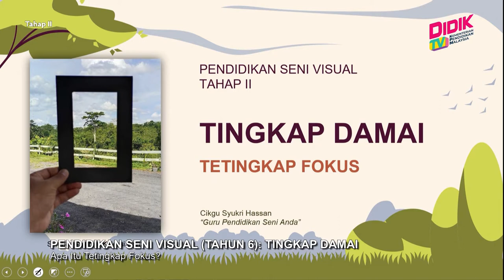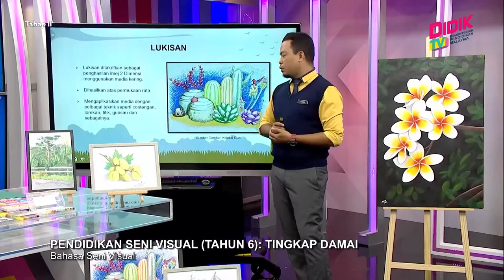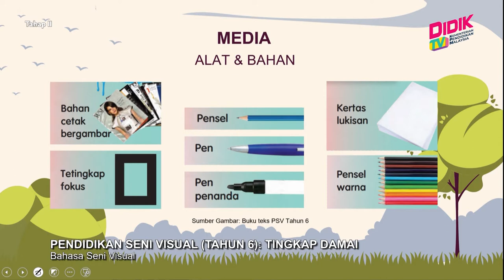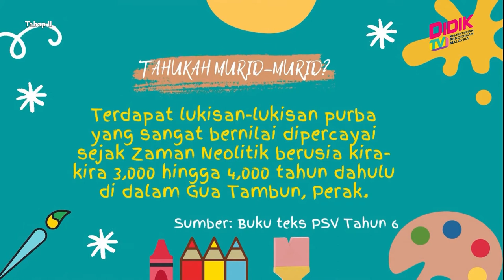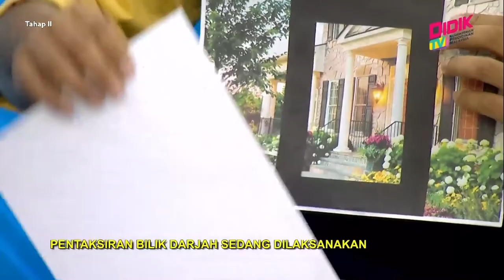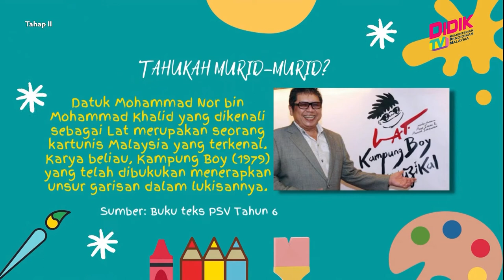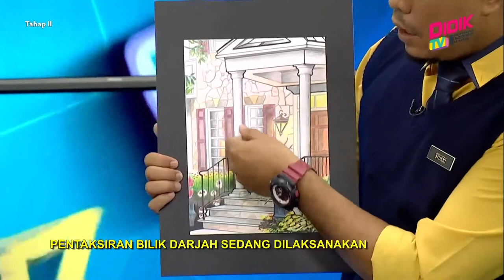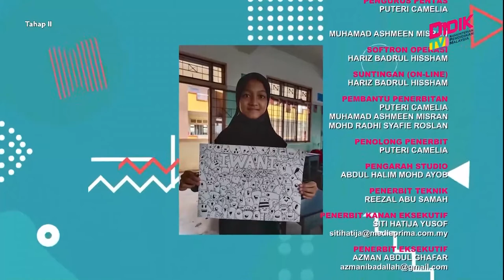Tahap II (2022) | Pendidikan Seni Visual (Tahun 6): Tingkap Damai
Tajuk: Pendidikan Seni Visual (Tahun 6): Tingkap Damai
Guru: Mohammad Skuri Hassan
Episod ini berkonsepkan pengajaran secara hands on dimana guru memperkenalkan tajuk, teknik dan proses serta menjalankan aktiviti menghasilkan lukisan menggunakan tetingkap fokus bersama pengacara menggunakan beberapa kaedah antaranya memotong, menebuk, melukis dan mewarna dalam bidang menggambar, membentuk dan membuat binaan. Murid-murid juga didedahkan dengan slot apresiasi seni iaitu penghayatan kepada karya yang telah dihasilkan.